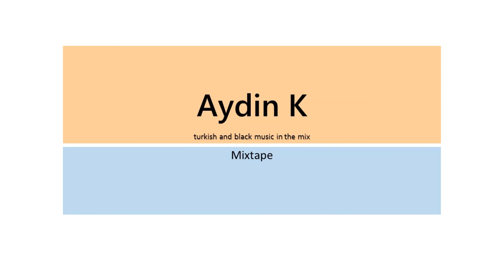Aydin K - Kadifeden Kesesi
Turkish and Black Music in the mix